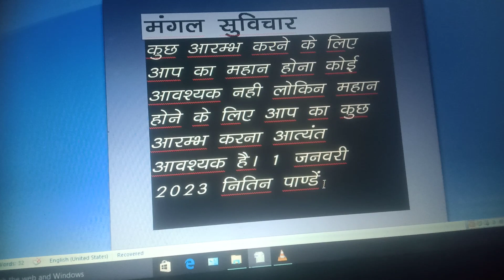motivational voice video Nitin Pandey 😎😎